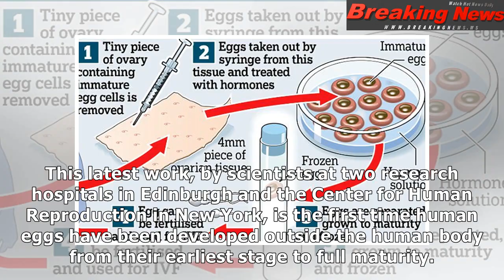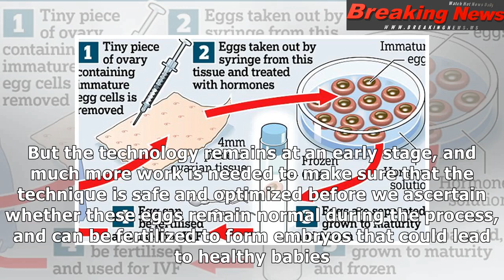Human eggs grown to full maturity in a lab for first time